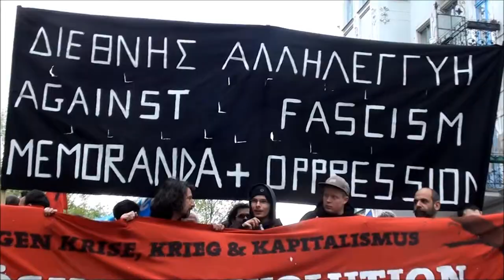1 Mai 2013 Revolutionäre 1. Mai Demonstration in Berlin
Ein paar Impressionen von der Demonstration.